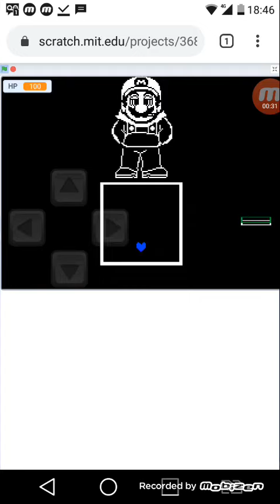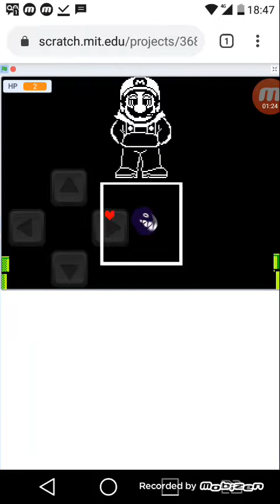Toadswapswap Mario fight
Sorry if the video's quality is awful.

Since I can't upload this game to Scratch for some reason, here's it.

You can only ask me for the .sb3 file for it as of now.

Credits:

Whoever made the original Undertoad Mario sprite I edited
Smash Bandicoot for the music
Ohuis for the project
Everyone who owns the scripts used in this project.